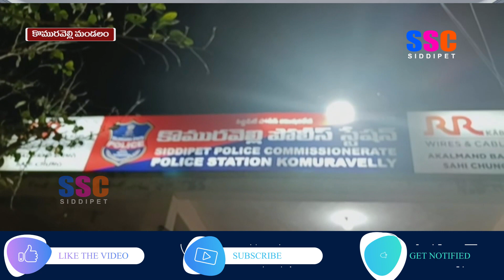కొమురవెల్లిలో ఎస్ఐ చంద్రమోహన్ మీడియా సమావేశం || SSC NEWS